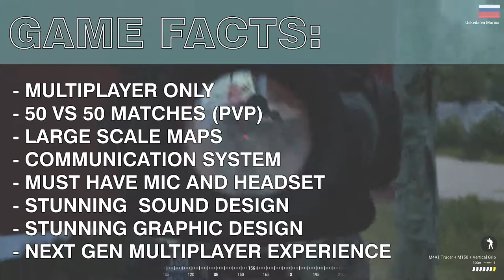SQUAD 2020 - Gameplay on MAX SETTINGS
In this video i will show you how to flank enemy squad alone,and cause disorder behind enemy lines.Check me out for more videos.Enjoy!